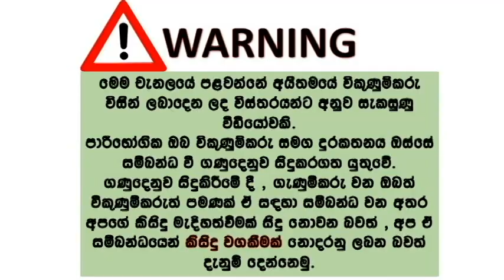ikmn lk wahana | vehicle for sale in srilanka| Vahana sale srilanka